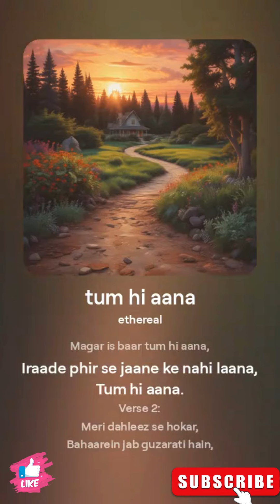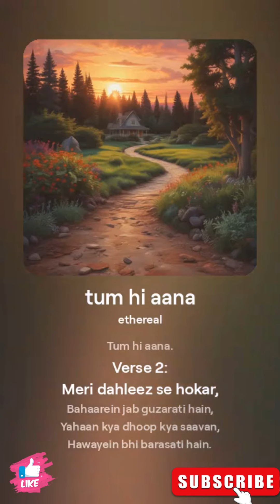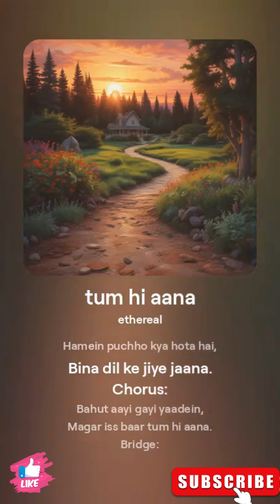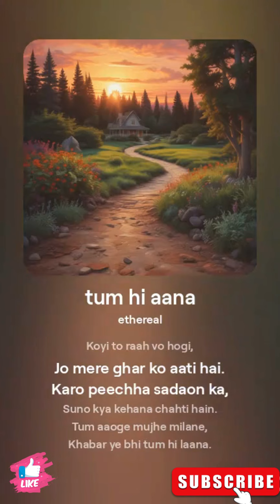Lyrical: Tum Hi Aana | Marjaavaan |Jubin Nautiyal, cover song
Kya karein

Iraade phir se jaane ke nahin laana

Meri dahleez se hokar

Bahaarein jab guzarati hain

Yahaan kya dhoop kya saavan

Hawayein bhi barasati hain

Hamein puchho kya hota hai

Magar iss baar tum hee aana

Koyi to raah vo hogi

Karo peechha sadaon ka

Suno kya kehana chahti hain

Tum aaoge mujhe milane

Khabar ye bhi tum hi laana

Marjaavaan

Marjaavaan